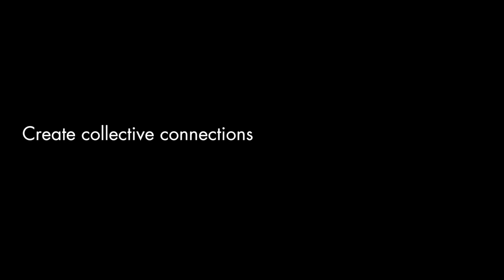Light - How Techno Poetry Can Create a Sustainable World - Meet Daan Roosegaarde, by Axfoundation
Daan Roosegaarde är en banbrytande designer som lägger till vad som saknas i en värld byggd på logiken från den industriella världen. Hans sätt att göra "techno poesi" skapar verkliga innovationer som inte bara tillför värde men ändrar uppfattning om hur saker och vanor fungerar i våra liv. Han älskar att få människor att engagera sig och dela med sig - alltid med målet att göra den här världen bättre, klokare och mer hållbar. Med skönhet som kärna. Techno poesi på riktigt. Möt Daan Roosegaarde i ett samtal från evenemanget Material Gap 2014 i Stockholm, Sverige.
Daan Roosegaarde is a groundbreaking designer that adds what is missing in a world built on the logics of the industrial world. His way of making "techno poetry" happen creates real innovations that not only adds value but changes the perception of how things and habits work in our lives. He loves to make people connect and share, to bring their own needs into the reality - always with the aim to make this world work in a better, wiser and more sustainable way with beauty at its core. Techno poetry in the works for real. Meet Daan Roosegaarde in a conversation made by Axfoundation during the event Material Gap 2014 in Stockholm, Sweden.